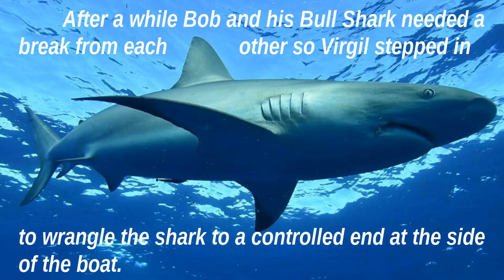07-29-2019 Jen, Bob and Virgil on the Angry Angler Fishing Boat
It's a Bull Shark Fest catching Bulls all day long in the 10,000 Island National Park.
Fishing on the boat Angry Angler based out of Estero Florida, As it travels to the Waters in Southern Florida. Fishing for shark and other types of fish . This 24 foot Carolina Skiff fishes from Tampa Bay to Key West and even the Lakes and rivers of south florida.